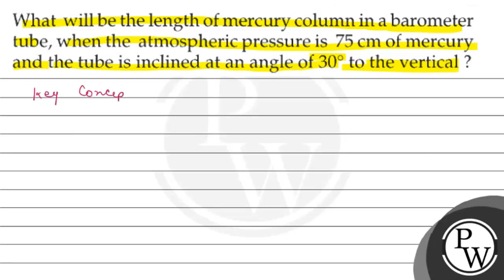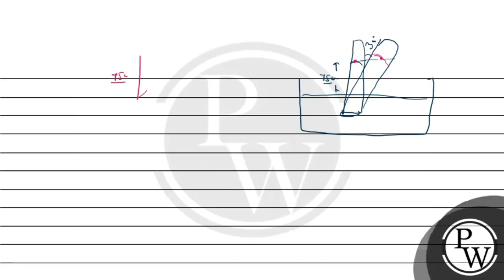The manual of a car instructs the owner to inflate the tyres to a pressure of 200 kPa. What is th...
The manual of a car instructs the owner to inflate the tyres to a pressure of 200 kPa. What is the recommended gauge pressure?